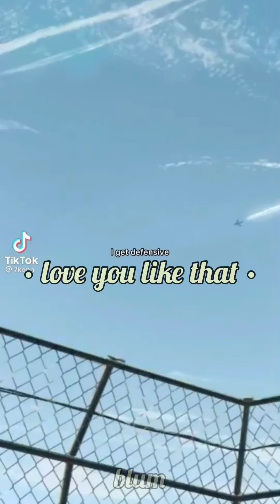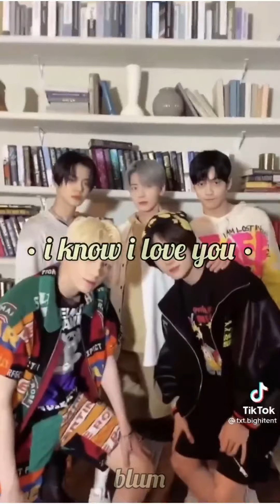most streamed kpop songs in 2021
which’s your favourite one ?